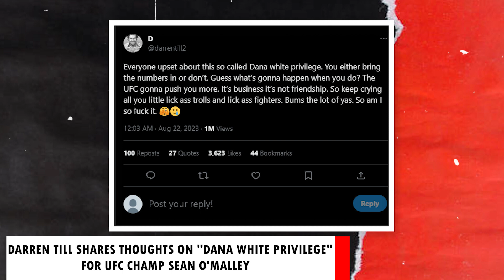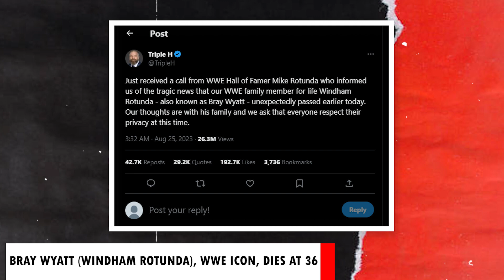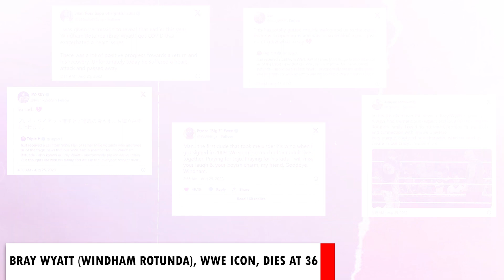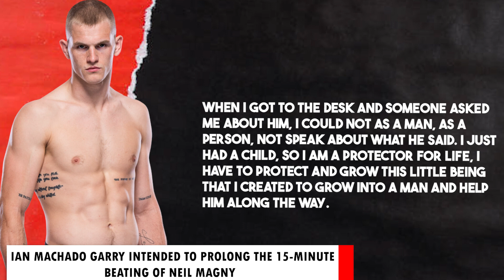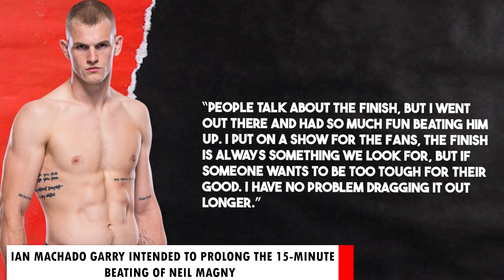Sean O’Malley jokes about Andrew Tate! Ngannou Expects Tyson Fury Fight to Build Excitement!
Latest UFC, MMA News:

00:00 - Darren Till shares thoughts on "Dana White privilege" for UFC champ Sean O'Malley
01:56 - O'Malley responds with humor to Andrew Tate's one-way open relationship statement
03:51 - Bray Wyatt (Windham Rotunda), WWE icon, dies at 36
05:30 - Ian Machado Garry intended to prolong the 15-minute beating of Neil Magny
07:57 - Ngannou Expects Tyson Fury Fight to Build Excitement for his Clash with Jon Jones